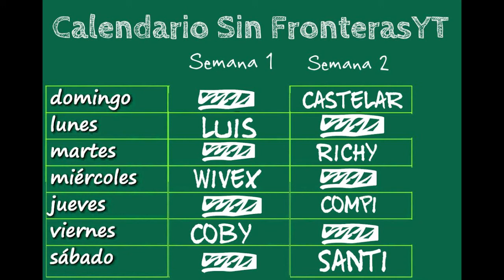Una nueva especie: El Canidus Cocainomanus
En el vídeo de hoy, el doctor John Macklemore, de la universidad de Compton (USA) nos explica todos los detalles sobre un nuevo tipo de homínido, el Canidus Cocainomanus. Si os gusta lo que cuenta dadle a like, comentad y compartid!!! :D